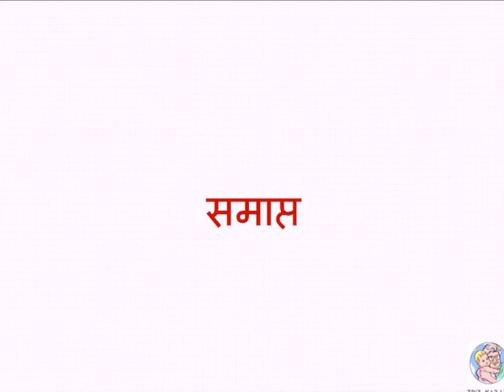CBSE Standard 7 Chapter 2 दादी माँ part 4 दादी माँ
दादी माँ Standard 7 chapter 2 Educational content,Educational video,CBSE content,NCERT content,CBSE video.